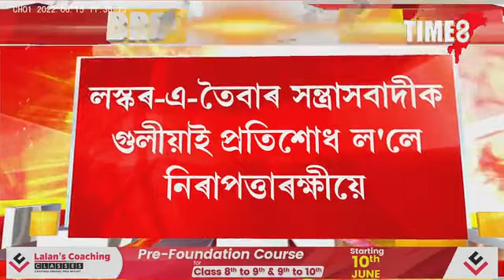বেংক মেনেজাৰ বিজয়ক হত্যা কৰা লস্কৰ-এ-তৈবাৰ সন্ত্ৰাসবাদীক গুলীয়াই হত্যা।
বেংক মেনেজাৰ বিজয়ক হত্যা কৰা লস্কৰ-এ-তৈবাৰ সন্ত্ৰাসবাদীক গুলীয়াই হত্যা। প্ৰতিশোধ ল'লে নিৰাপত্তাৰক্ষীয়ে।